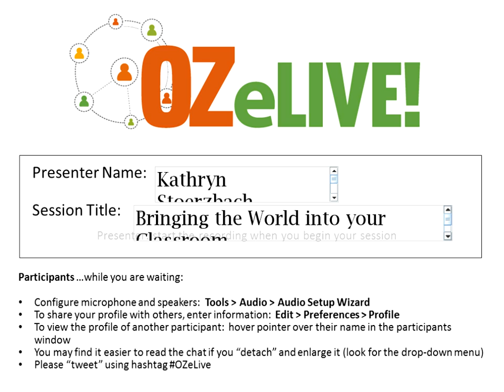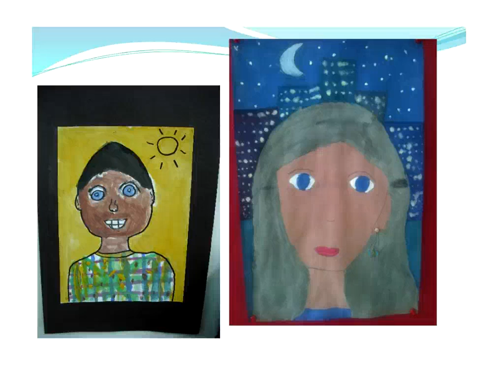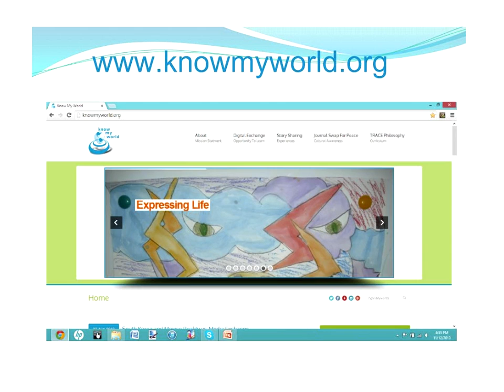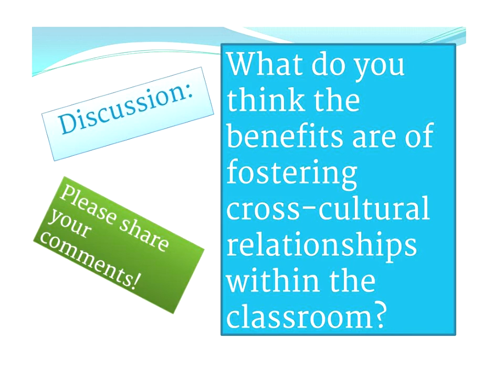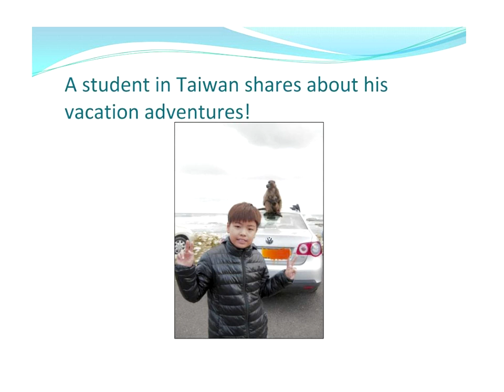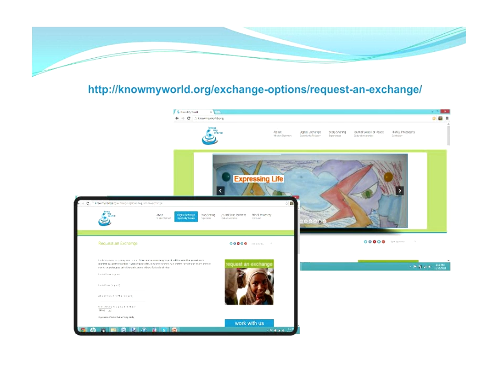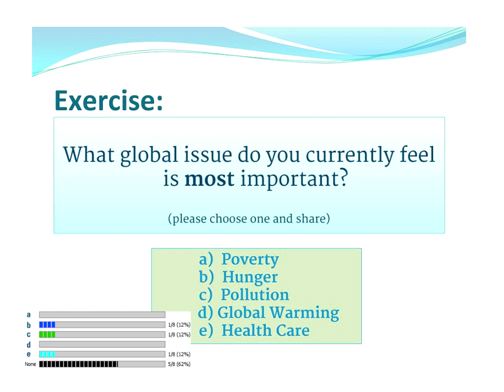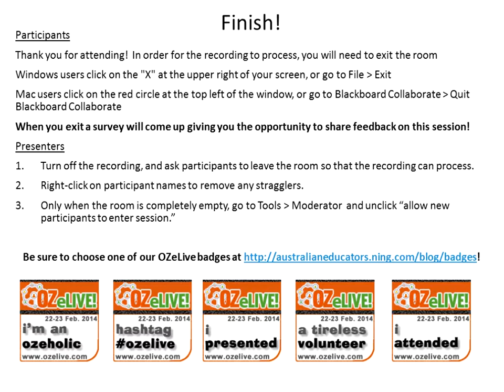Bringing the World to Your Classroom OZeLIVE Feb2014